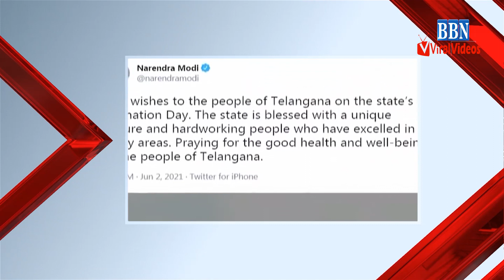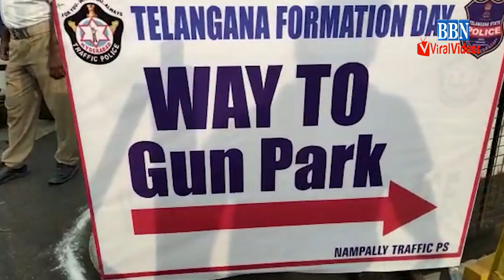Special Bulletin 2nd June 2021 | BBN VIRAL VIDEOS